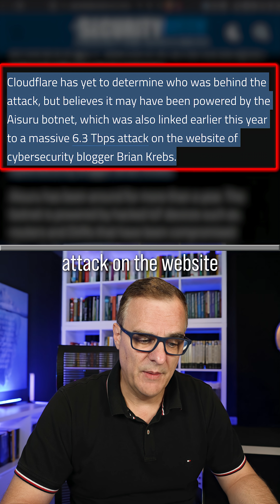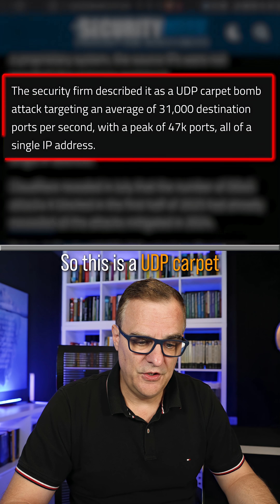22.2 Tbps DDoS Attack Blocked 😱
Cloudflare blocked a record 22.2 Tbps DDoS: a UDP carpet bomb peaking at 10.6B pps on a single IP. See the botnet scale, 31k+ ports per second, and how mitigation really works.